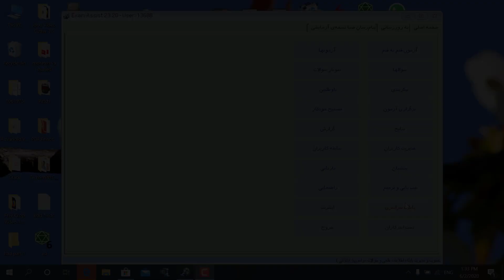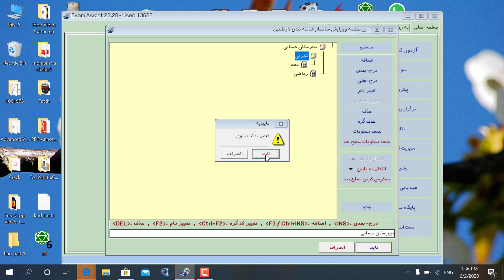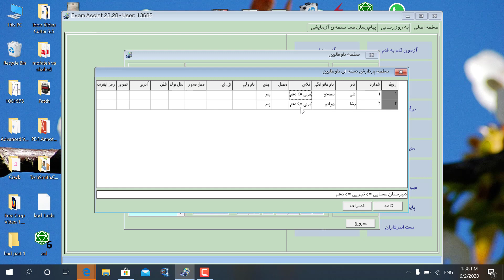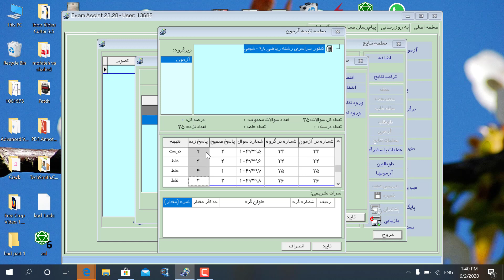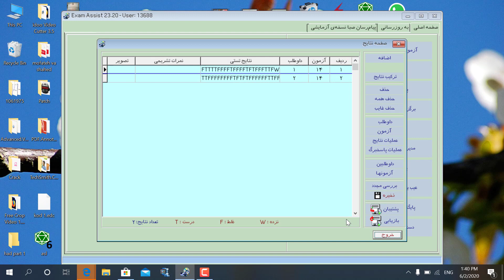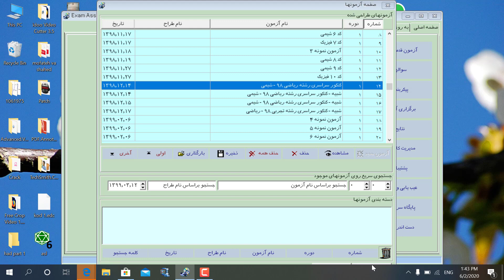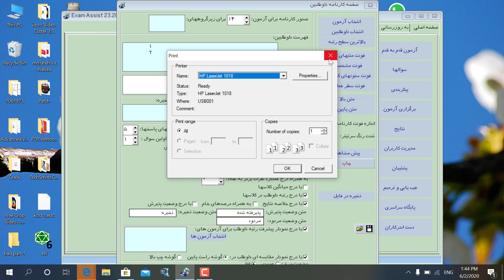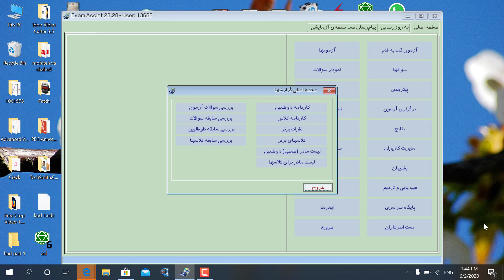ساخت کارنامه در آزمون یار